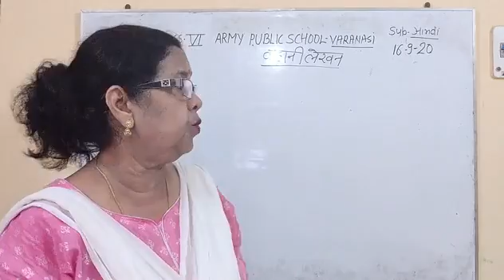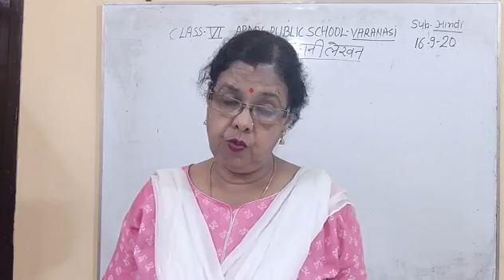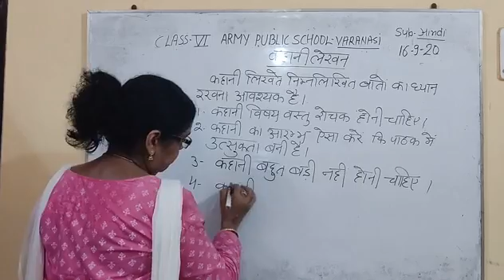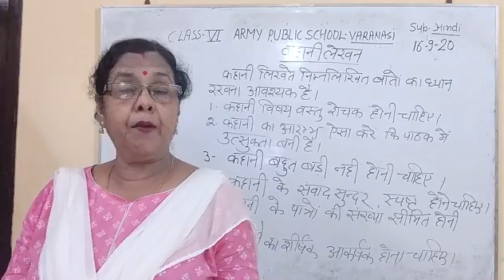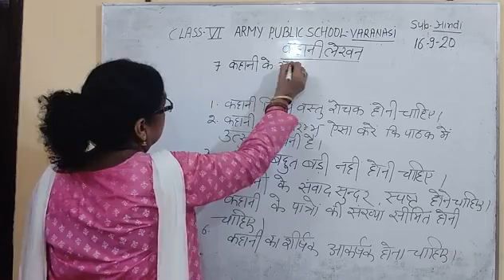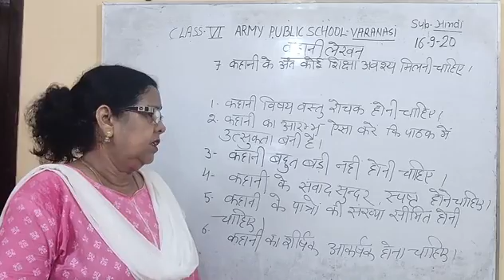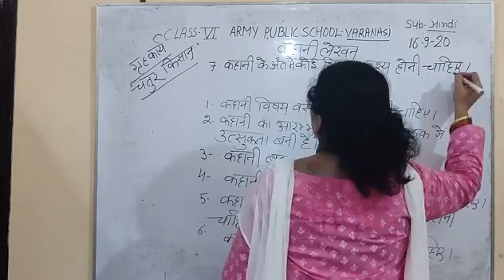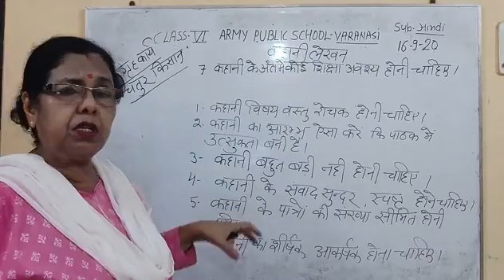Class VI Hindi 16-09-2020 by Dr Saroj Mishra